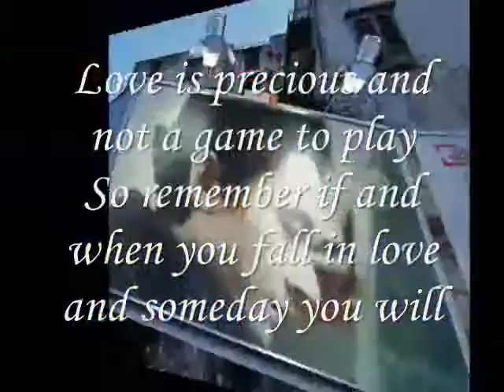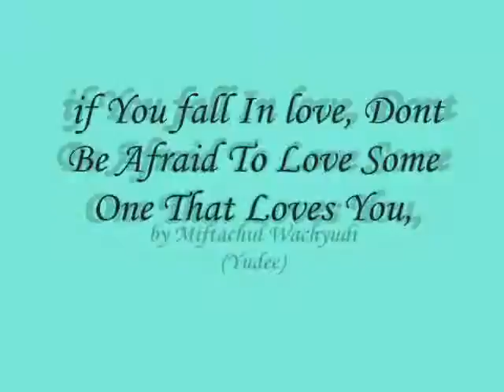if You fall In love, Dont Be Afraid To Love Some One That Loves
do.
do so
Money is an excellent servant, but the host
very bad.